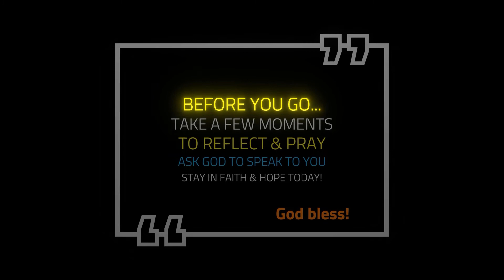I AM HIS - Voice Of Hope #74 - Ps.Yosafat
PLACE OF HOPE CHURCH - SYDNEY AUSTRALIA

Thank you for tuning in to our channel
We hope you're truly blessed and encouraged!